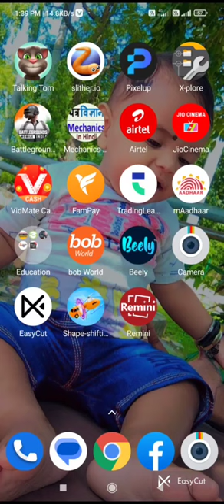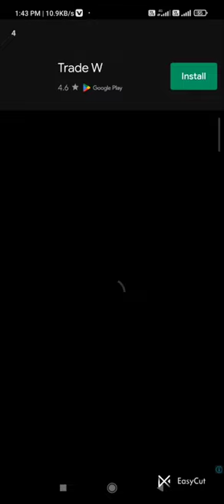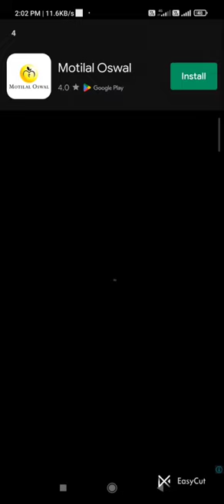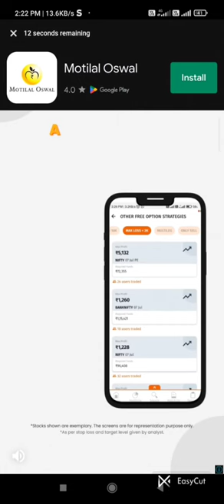Traffic jam | new game | gamplay